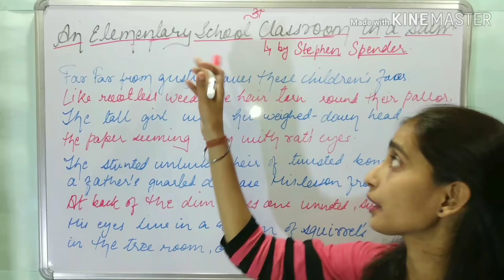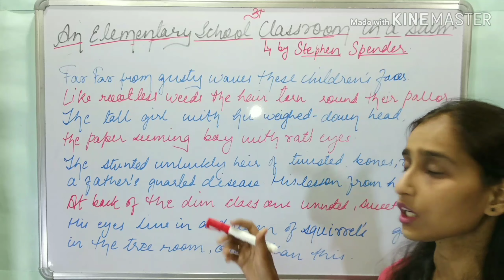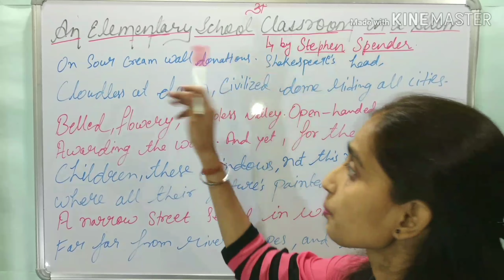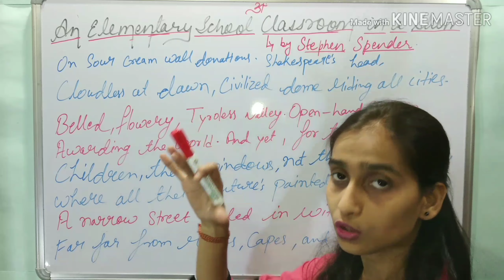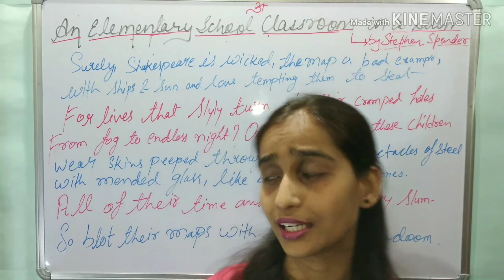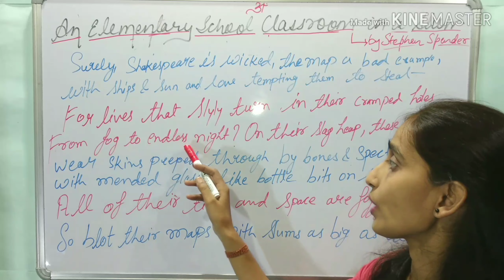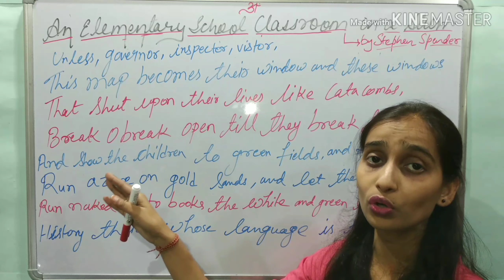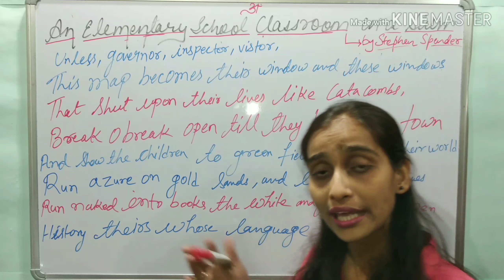AN ELEMENTARY SCHOOL CLASSROOM IN A SLUM class - 12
AN ELEMENTARY SCHOOL CLASSROOM IN A SLUM is poetry written by Stephen Spender.

links-